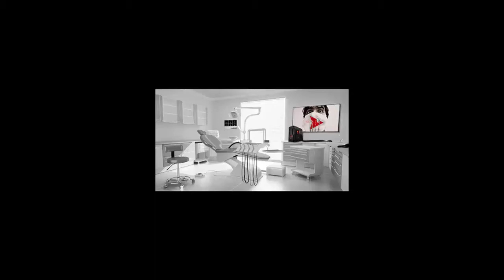GTA Online | PC | CORRIDAS! #2 Caça aéreo, bike e carro!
GTA Online para PC.
Quem quiser jogar comigo dê um toque nos comentários e a gente se vê por lá ;D